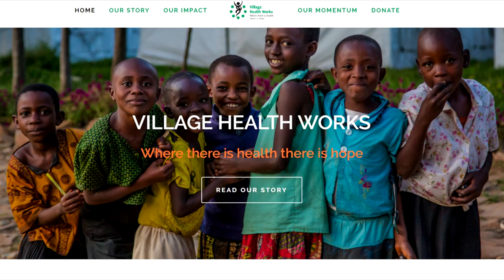Women Health Pavilion in Kigutu, Burundi